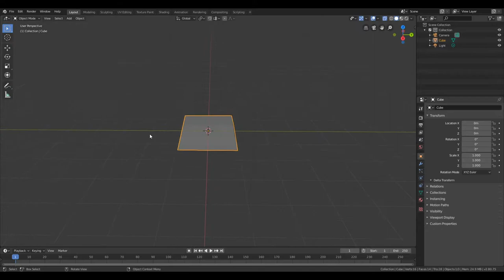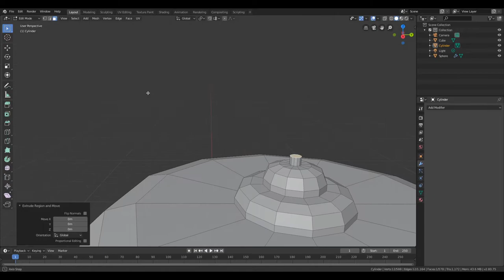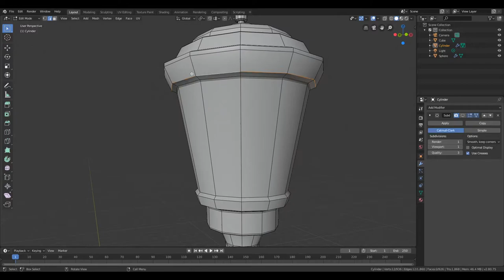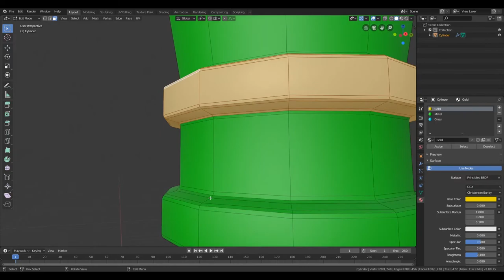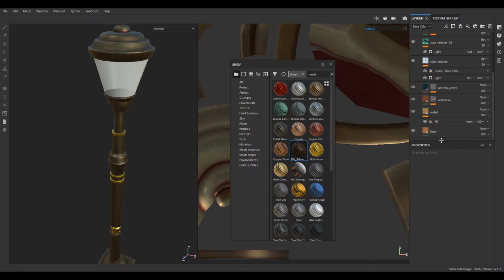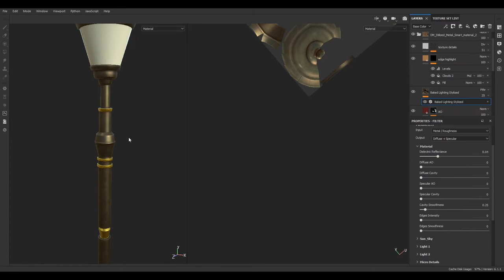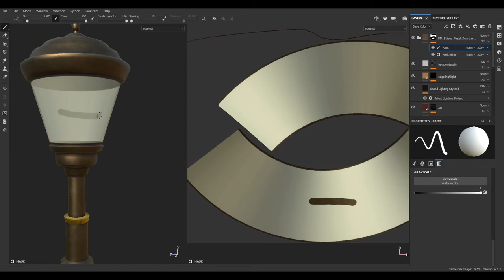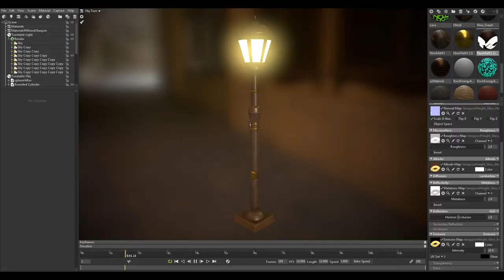Lamp post - Props creation timelapse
This props is made with Blender, Substance Painter and rendering with Marmoset.